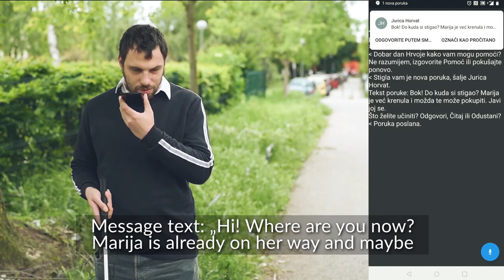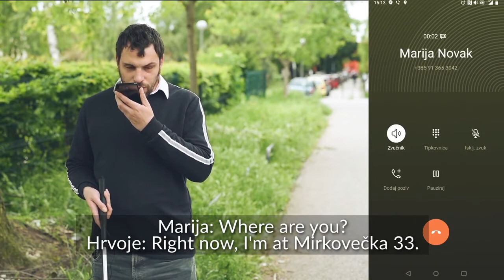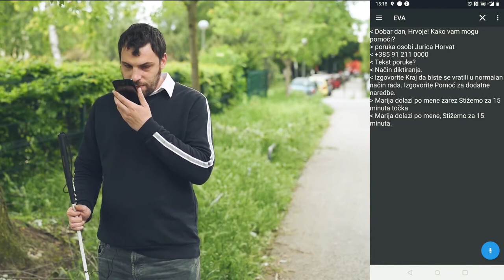EVA (Ericsson Nikola Tesla Voice Assistant)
(HR)
EVA (Ericsson Nikola Tesla Voice Assistant) je glasovno kontrolirano sučelje na hrvatskom jeziku koje slijepim i slabovidnim osobama omogućava upravljanje uređajima sa zaslonom osjetljivim na dodir. Ova aplikacija približava nove tehnologije osobama koje se njima nikada prije nisu mogle služiti, a korisna je i vozačima jer im omogućuje slanje ili čitanje SMS poruka bez gledanja u zaslon telefona tijekom vožnje.

(EN)
EVA (Ericsson Nikola Tesla Voice Assistant) is a voice-controlled interface in Croatian that allows blind and visually impaired persons to manage touch-screen devices. This application brings new technologies closer to people who have never been able to use them before. It is also useful to drivers as it enables them to send or read SMS messages without looking at the phone screen while driving.